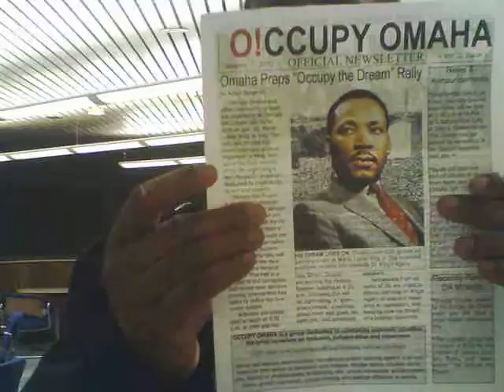All-New Final Closing TimeFactor Video Commentary Thoughts Sneak Preview